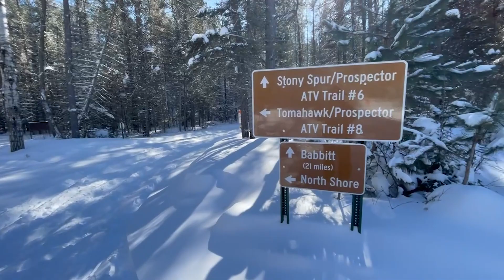Snowmobiling on the North Shore!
J&W Asphalt took employees who wanted to go snowmobiling to Minnesota's North Shore Lake Superior and Iron Range.
We went a total of 360 miles in three days.